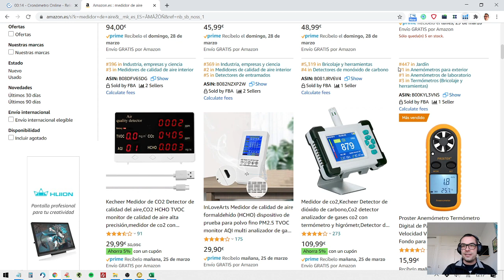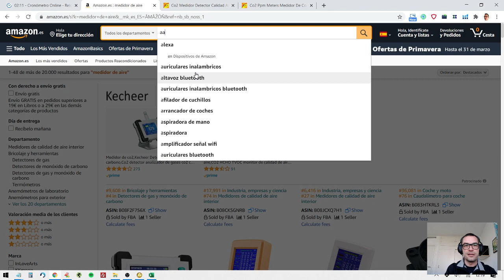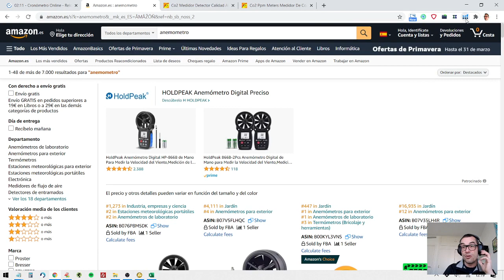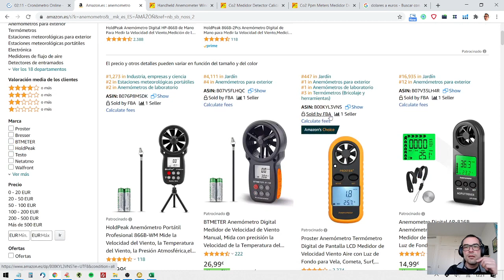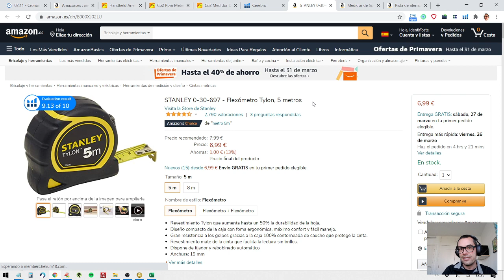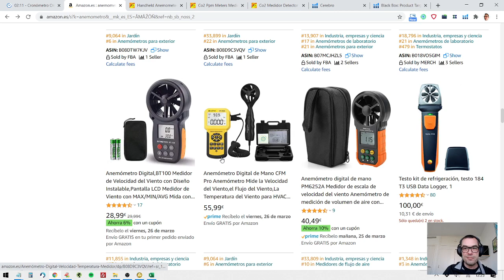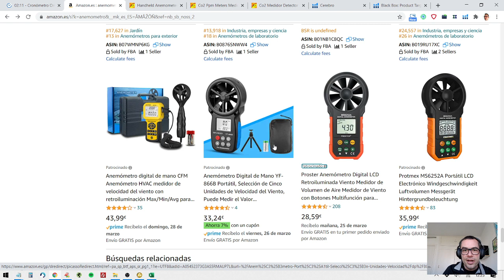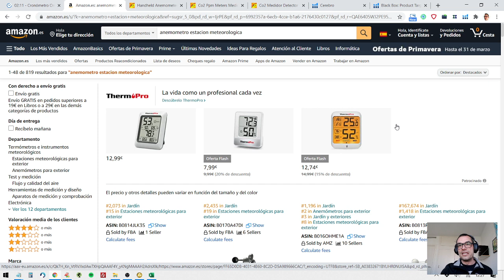⏱️ Cómo encontrar fabricantes y proveedores para tus productos de Amazon EN SOLO 1 MINUTO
Veamos si soy capaz de encontrar un fabricante o proveedor en Alibaba (China) para un producto de Amazon en menos de 1 minuto.

Utilizando la nueva herramienta de Helium 10 + Alibaba puedo conseguirlo. Podéis ver, en este otro vídeo, cómo funciona esta herramienta en detalle

Helium 10, la mejor multi herramienta para vendedores de Amazon, presentó a principios de 2021 dos nuevas funcionalidades que se han añadido a su extensión de Google Chrome:
--- SOURCE on ALIBABA
--- ALIBABA DEMAND ANALYZER

Con estas nuevas funcionalidades puedes buscar, directamente desde la extensión y sin salir de Amazon, qué fabricantes de Alibaba tienen el producto que buscas y a qué precio.

SOURCE on ALIBABA

Con esta funcionalidad podrás utilizar filtros de:
--- Precio mínimo y máximo del producto
--- Pedido mínimo y máximo de unidades del producto
--- Fabricante verificado por Alibaba
--- Feedback del fabricante
--- Años que lleva dado de alta en Alibaba y vendiendo
--- Etc

ALIBABA DEMAND ANALYZER

Permite visualizar, directamente en Alibaba.com, y para una keyword, categoría / subcategoría o producto los datos de Amazon de:

--- facturación mensuales
--- media de facturación por producto
--- búsquedas mensuales de la keyword
--- keywords relacionadas con el producto y sus volúmenes mensuales de búsqueda
--- los productos más comprados de la keyword o categoría dentro de Amazon
--- la frecuencia de palabras que podemos encontrar en las fichas de producto que se venden en Amazon para esa búsqueda
--- todo esto en 11 marketplaces diferentes de Amazon